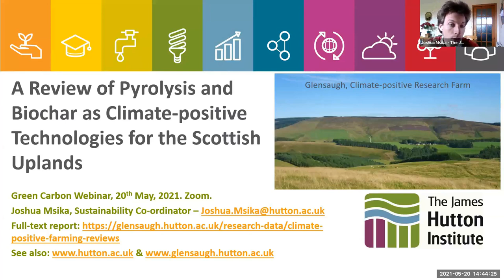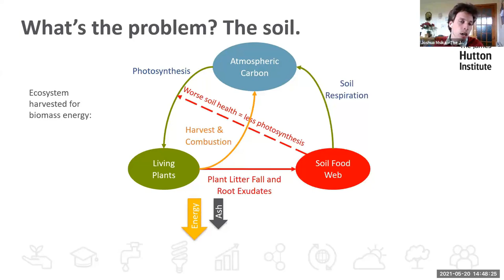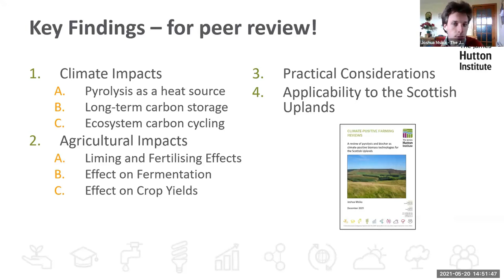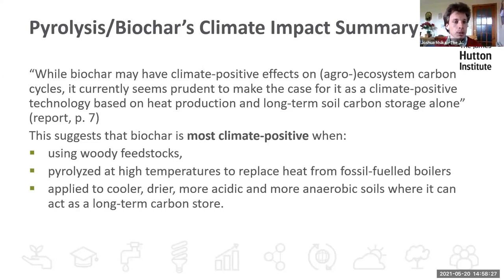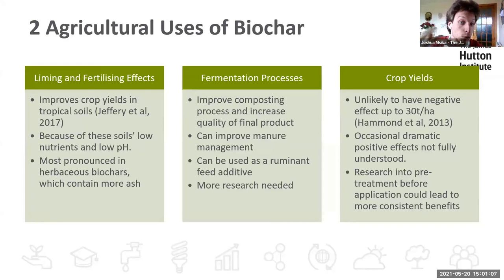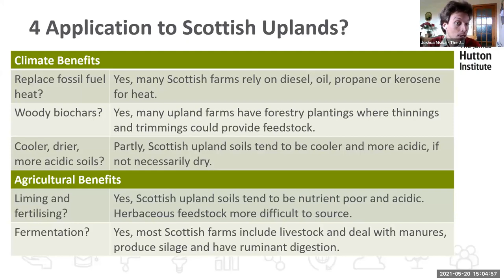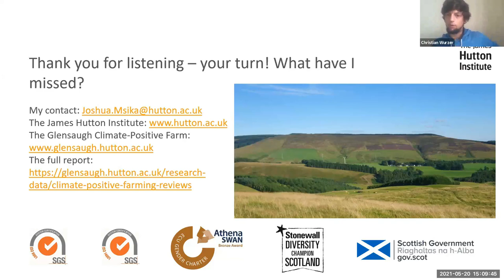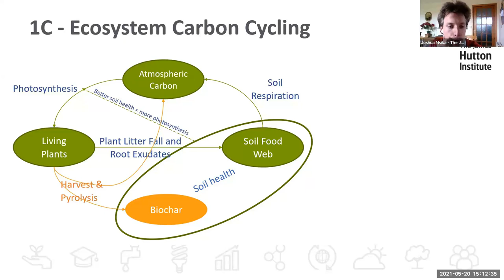63.Green Carbon Webinar - Biochar as a climate-positive technology for the Scottish Uplands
Free Green Carbon Webinar from 20th May 2021 by Joshua Msika (The James Hutton Institute, UK).

This talk was presented as part of the Green Carbon Webinar Series. for free registration to future talks.